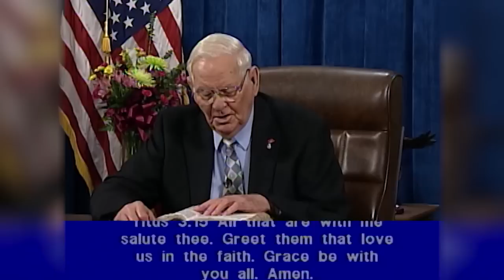Tuesday 5/9/23 Titus 3:1 - 3:15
Titus 3:1 - 3:15